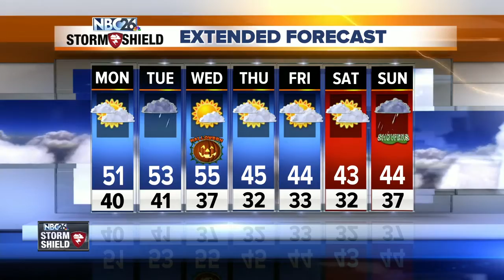Gino Recchia NBC26 Storm Shield Weather Forecast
Rainfall is coming to an end this evening as a low pressure tracks to the east and southeast. A few showers will stick around until this late evening and then we will begin to dry out as high pressure starts to work its way in.   Tonights low will dip into the upper 30s and lower 40s with light winds out of the northwest around 5 to 8 mph.   Skies will remain mostly cloudy to partly cloudy with winds out of the west and southwest around 4 to 8 mph.   Tuesday will be another cloudy to mostly cloudy day with the risk of a few light rain showers.  Halloween is currently shaping up to be a seasonable day with dry weather. Highs in the mid 50s under mostly sunny skies during the day, cooling off into the mid and lower 40s in the evening.  The next chance of steady rainfall holds off until Sunday.